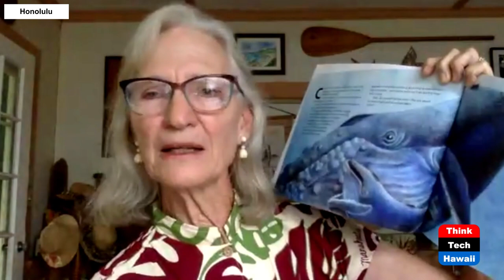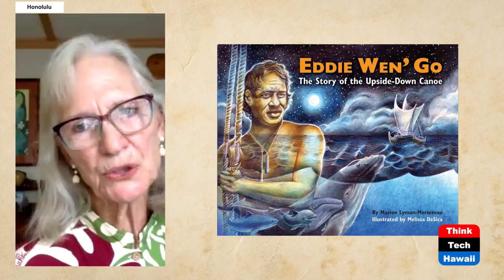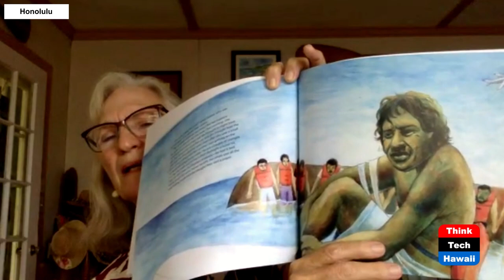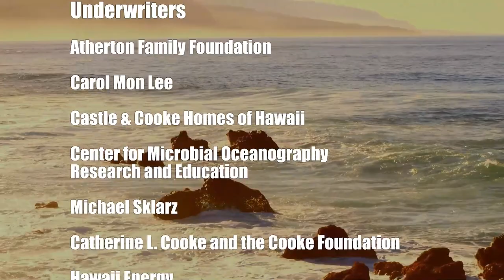Eddie Wen' Go - the Upside-Down Canoe (Books! Books! Books!)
The Hokulea and Loss of Eddie Aikau.  The host for this show is Rita Forsythe.  The guest is Marion Lyman-Mersereau.

Marion Lyman-Mersereau, author of Eddie Wen' Go, shares her experience on the 1978 Hokulea capsize.